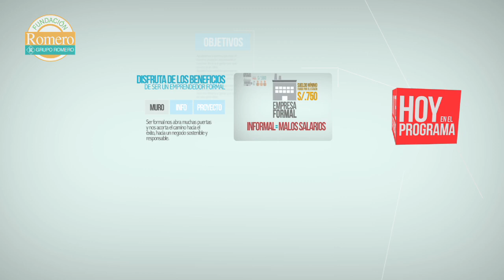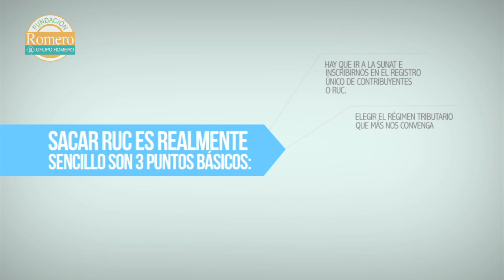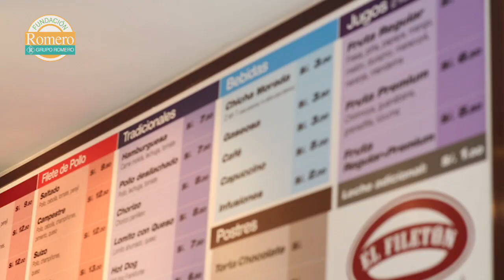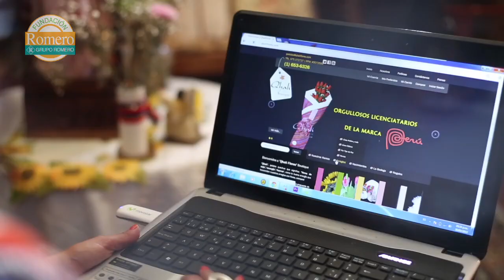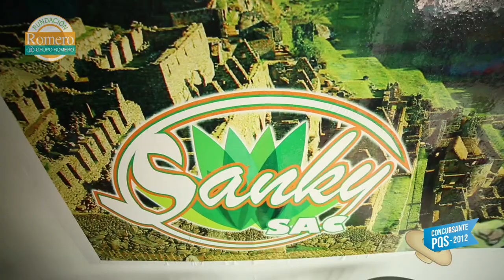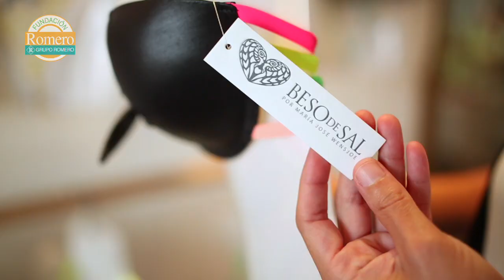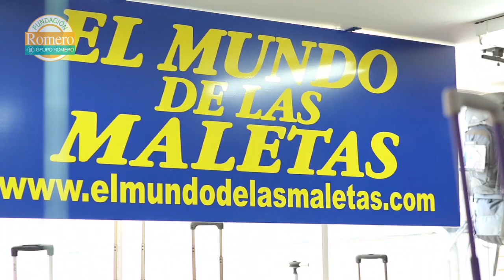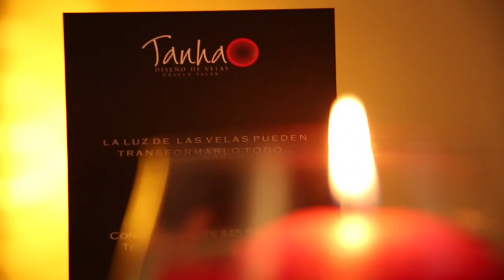Para Quitarse El Sombrero TV: Importancia de la formalización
Para Quitarse El Sombrero TV - Programa para televisión e Internet desarrollado por la Fundación Romero, orientado a emprendedores de todas las edades.